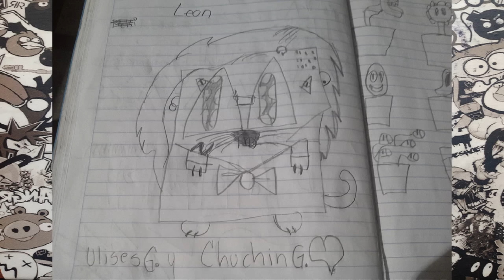especial galeria de dibujos | # 49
Hola amigos de youtube en el video de hoy veremos los dibujos que ustedes me han enviado, si deseas que tu dibujo aparesca en la proxima galeria no olvides agregarme en mis redes sociales abajo les dejo los links: